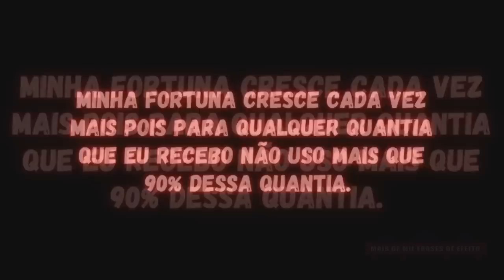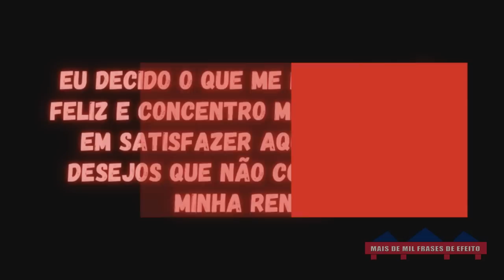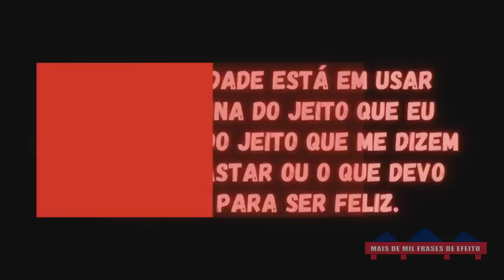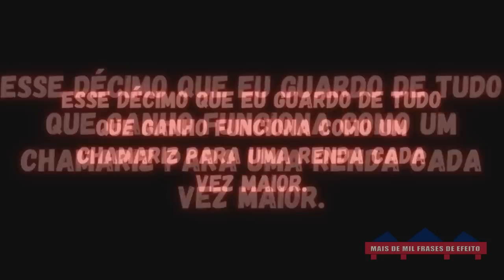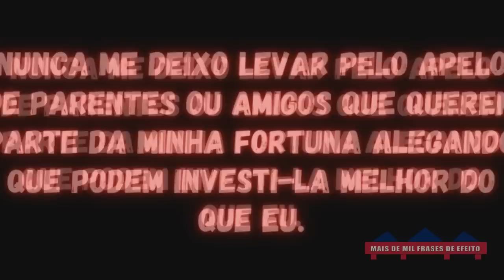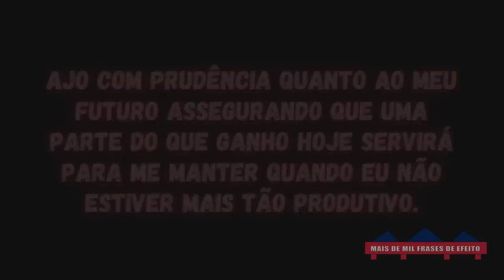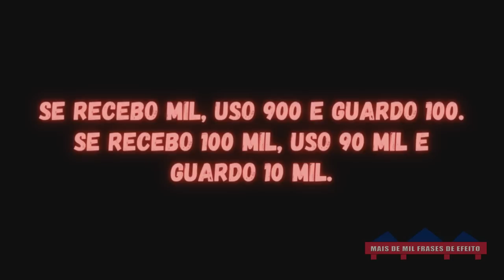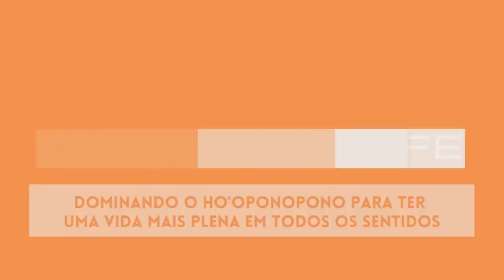PENSE COMO O HOMEM MAIS RICO DA BABILÔNIA e seja a pessoa mais rica da sua cidade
Olá a todos! Hoje, vamos falar sobre um livro clássico que já vendeu mais de dois milhões de exemplares em todo o mundo - O Homem Mais Rico da Babilônia. Este livro oferece conselhos sábios e atuais sobre como multiplicar sua riqueza e solucionar problemas financeiros. George S. Clason, o autor deste livro, baseia-se nos segredos de sucesso dos antigos babilônios - os habitantes da cidade mais rica e próspera de seu tempo.

Neste vídeo, não apenas vamos explorar os conceitos importantes do livro, mas também vamos trazer frases na primeira pessoa, na forma de meditação com efeito binaural, para ajudá-lo a internalizar esses conceitos em sua vida diária. Isso significa que, com regularidade, a meditação pode ajudá-lo a cultivar suas próprias habilidades financeiras e tornar-se mais consciente de como gerenciar suas finanças.

Ao assistir a este vídeo, você aprenderá a evitar a falta de dinheiro, como não desperdiçar recursos durante tempos de opulência, buscar conhecimento e informação em vez de apenas lucro, assegurar uma renda para o futuro, manter a pontualidade no pagamento de dívidas e, sobretudo, cultivar as próprias aptidões.

Então, se você quer mudar sua vida financeira para melhor, não perca este vídeo! A meditação com efeito binaural ajudará você a internalizar esses conceitos e a se tornar mais consciente de suas finanças. Então, junte-se a nós e aprenda a se tornar o homem mais rico ou a mulher mais rica da Babilônia ou cidade onde mora!

Texto, edição e locução: Anderson Montreanjo

➡️Torne-se aluno do COMPLETUDE LIFE e usufrua HOJE MESMO dos benefícios desse curso.

➡️Comente
➡️Compartilhe